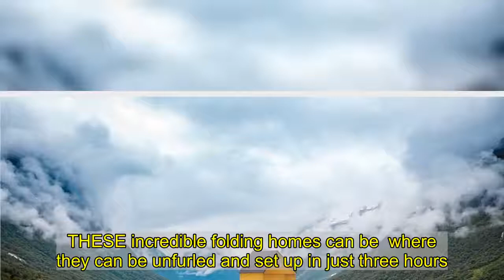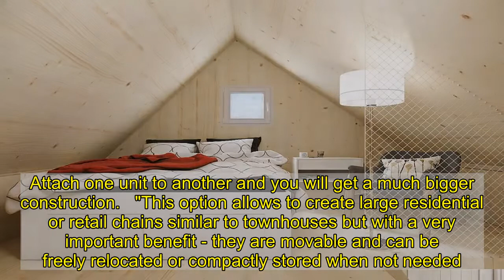Incredible FOLDING house can be taken anywhere and unfurled in just three hours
THESE incredible folding homes can be  where they can be unfurled and set up in just three hours.  The fold-up dwellings are the genius of Latvian start-up Brette Haus and can be transported to any flat location by truck.    The homes come in three designs – Compact, Rustic and Urban – and range from 18 to 108 square metres.   All of them have double-glazing, a kitchen, a living room, a bathroom, and a bedroom.  And they also come complete with basic facilities – a toilet, sink, shower, plumbing, and electrical systems.   While they can all be connected to a sewer and electricity network, Brette Haus suggests using a local expert to get this sorted, the Daily Mail reports.  On the market, the pop-up buildings cost between 18,000 euros (£16,000) and 50,000 euros (£44,500), depending on their level of spec.  And Brette Haus says most countries do not require a building permit or much paperwork for their setup.  If needed, potential buyers can choose to add an Ikea kitchen installation, a dishwasher or washing machine, solar energy kit, infrared heating, a water heater, a "smart home" system and custom facade finish.    Brette Haus says how the recyclable structures, which are made from cross-laminated timber (CLT), can be used, is endless.   They suggest they using them as affordable housing, cafes, an office, a garden house, a guardhouse, a glamping lodge or a rooftop hotel suite.  The Compact models can even be joined together to make little foldable towns.  Of the designs, Brette Haus says: "Our foldable Compact houses can easily adapt to the size of your business. Attach one unit to another and you will get a much bigger construction.   "This option allows to create large residential or retail chains similar to townhouses but with a very important benefit - they are movable and can be freely relocated or compactly stored when not needed."  They add: "Foldable houses can emerge not only as individual projects but can form new social structures."   The foldable builds, which take around eight weeks to manufacture, can all be shipped within a week to mainland Europe.   But as they fit inside shipping containers, the units can be delivered all over the world.